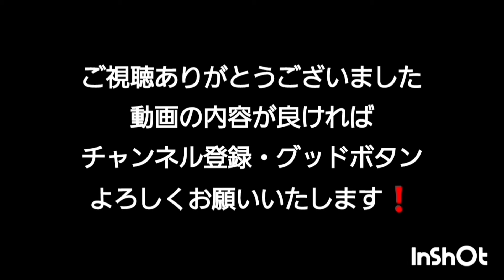誰でも再現できるしおり式身体操作教室 丹伝道さんと研究会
天理の誰でも気軽に楽しめる
格闘技ジム チームバーモスです❗

今回の動画のテーマは、アメリカから来られている【丹伝道さん】と研究会❗

和歌山からGoshin さん
奈良からmimo'sさん
も参加してもらえました❗

とても楽しい研究会となり本当にありがとうございました❗

【しおり式】は４つ手法から構成されています
◇身体操作
◇重心操作
◇意識操作
◇空間操作

個人レッスン・グループレッスンに興味のある方は